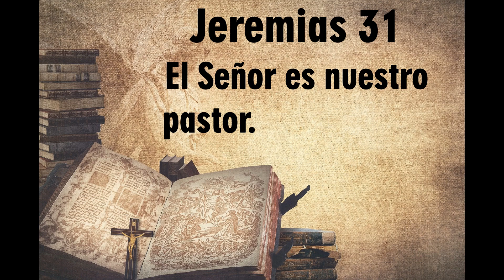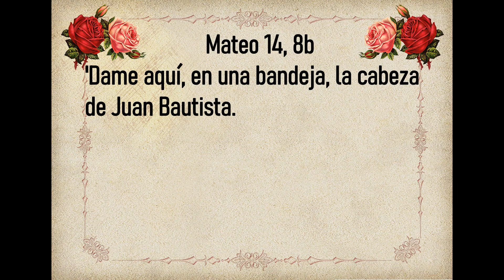Evangelio de Hoy Viernes 26 de Julio 2024. San Mateo 13, 18-23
🙏Por Favor comparte el Evangelio de hoy
🙏Lectura, Salmo, Evangelio y Homilia de Hoy Viernes 26 de Julio 2024🙏
Memoria de San Joaquín y Santa Ana
“quienes oyen la palabra, la entienden y dan fruto”.
Santo                       San Joaquin y Santa Ana
Primera Lectura     Jeremias 3, 14-17
Salmo               Jeremias 31

🙏 Mateo 14, 8b 'Dame aquí, en una bandeja, la cabeza de Juan Bautista. 🙏